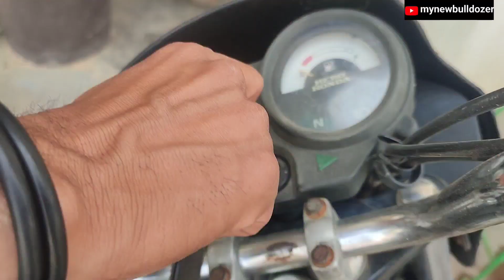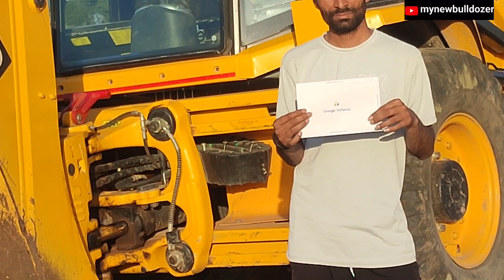JCB 3dx Machine Working For New Road Construction !आखिर Google Adsense पिन आ गया।Jcb cartoon